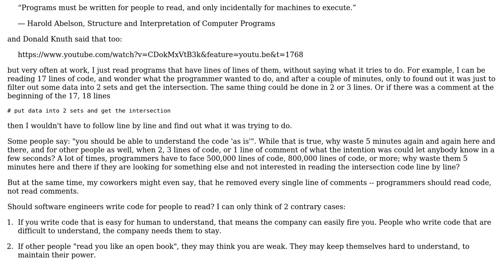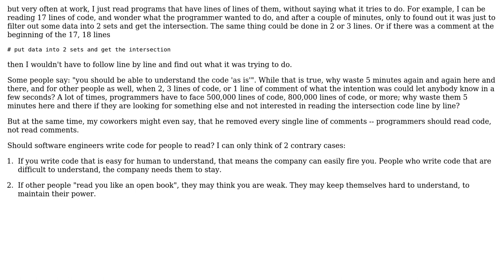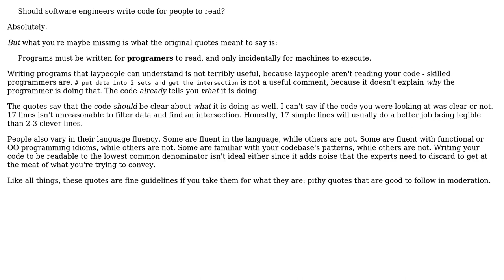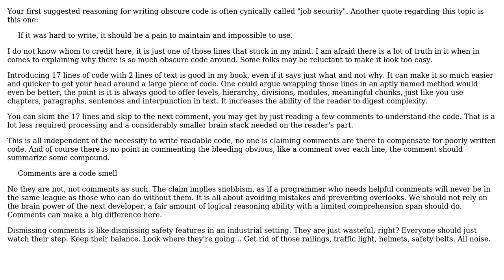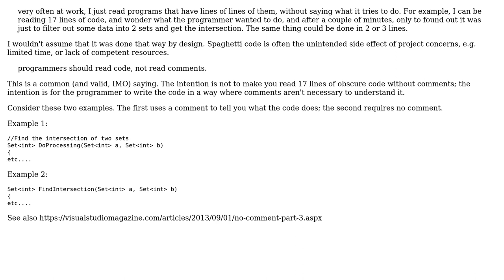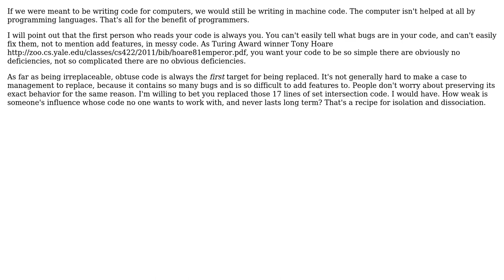Should software engineers write code for people to read, rather than for a computer to read?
Software Engineering: Should software engineers write code for people to read, rather than for a computer to read?

With thanks & praise to God, and with thanks to the many people who have made this project possible! | Content (except music & images) licensed under CC BY-SA | Music | Images & others | With thanks to user Telastyn user nonopolarity user Martin Maat user Karl Bielefeldt user John Wu user Ishan Shah user gnasher729 and the Stack Exchange Network Trademarks are property of their respective owners. You are responsible for your own actions.